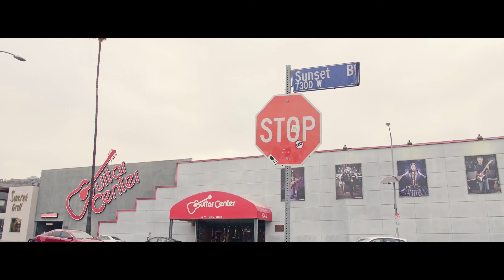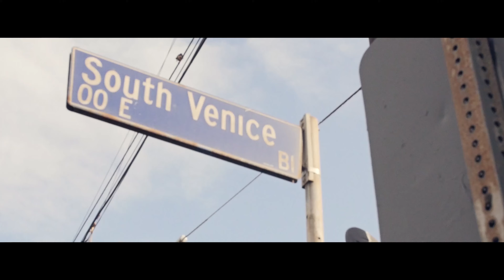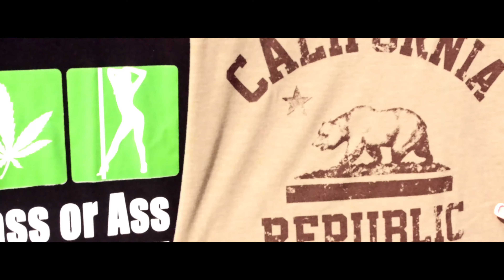French Vanilla - What's My Name (Shot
Shot By @createstudiosbleeve

CREATE Bay Area showcases music videos, podcasts, interviews, vlogs and more by upcoming artists from all over the bay.

Follow CREATE Bay Area on all social media platforms